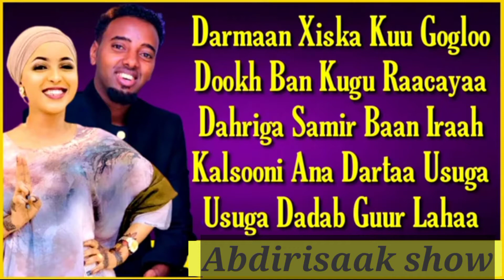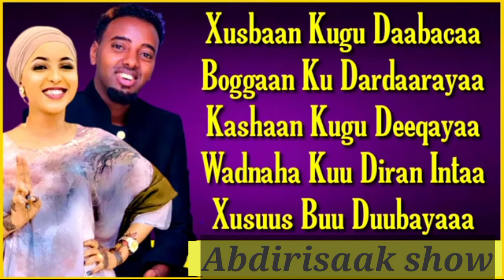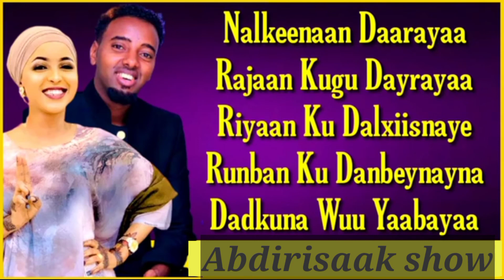MURSAL MUUSE & XAMDI BILAN. DADKUNE WUU YABAYAA OFFICIAL VIDEO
MURSAL MUUSE & XAMDI BILAN.
 DADKUNE WUU YABAYAA
OFFICIAL